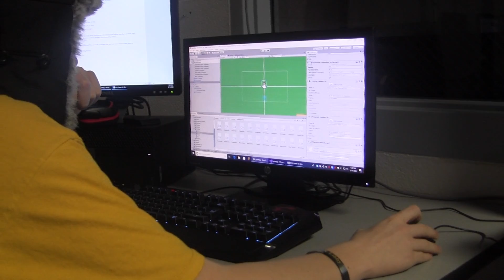SkillsUSA Team #1 TV/Video Production: How CTE Programs can better someones future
This video is about how CTE programs can better peoples future.